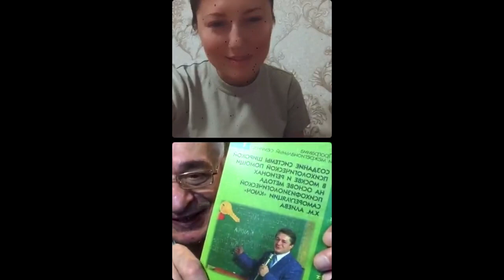Анна и Хасай Алиев о Ключе, потоке и новом совместном курсе "Глазами творца".Хасай Алиев.Метод Ключ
Беседовали Анна и Хасай Алиев. Анна - ученица Хасая Магомедовича, обучается на психолога.

Новые книги Хасая Алиева по ссылкам:
1. Печатная версия книги в твердом переплете "Метод "КЛЮЧ" от комнаты страха твоего мозга" для всех ,в том числе и кто за границей:
1.1. Электронные версии книги "Метод "КЛЮЧ" от комнаты страха твоего мозга" на ЛитРес:
2. Электронная и печатная версии книги "Национальная идея России — генератор будущего" на сайте Ридеро: